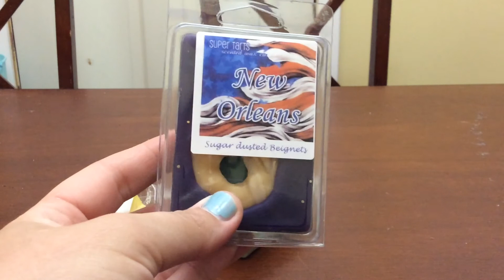Super tarts haul #20: May 2017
One of my many latest Supertarts hauls